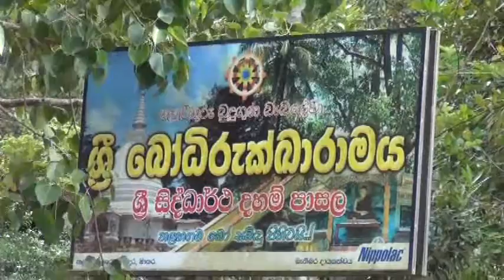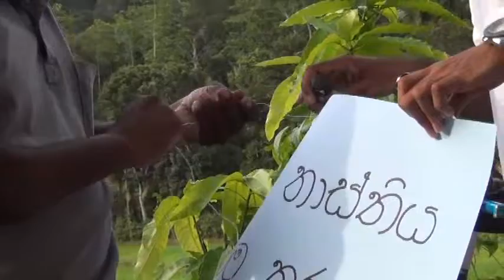ගමේ දහම්පාසලෙන් පාපැදිය ගැන දුන් පණිවුඩය.